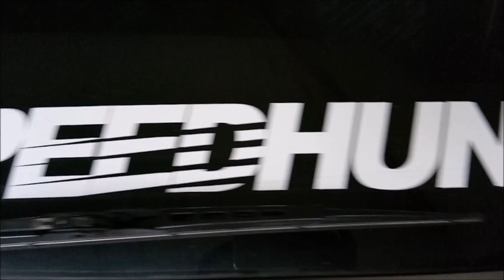Apa Jadi Cat Spray Tin Selepas 3 Bulan | Toyota KE70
Sebarang Penilaian Atau Pendapat Pandangan Sila Tulis Di Komen